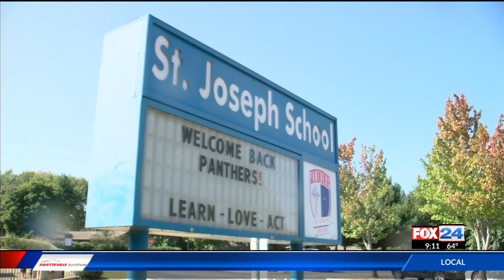Two Northwest Arkansas schools named 2020 National Blue Ribbon Schools